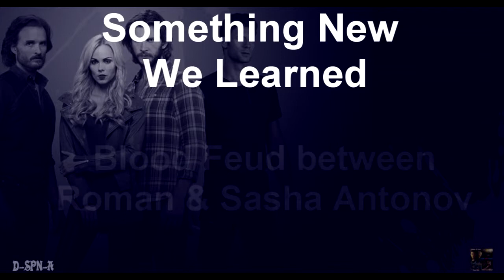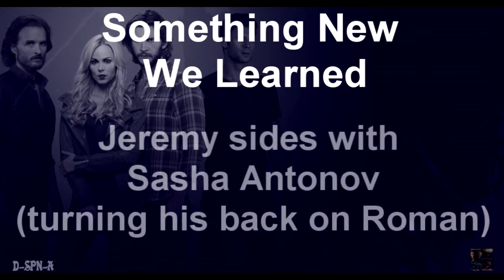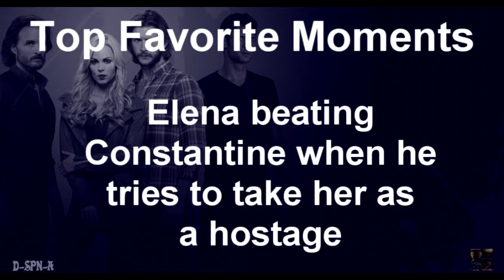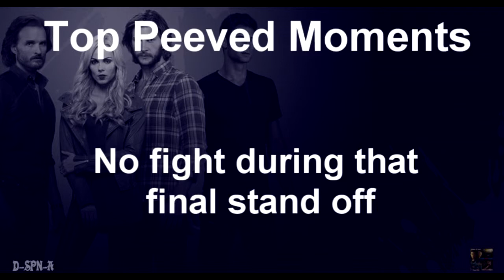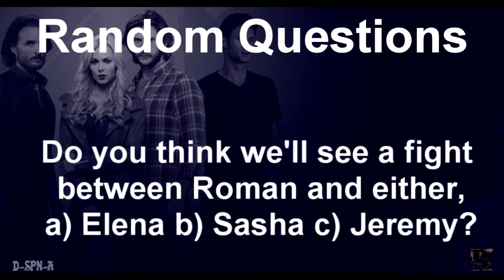After Show Saga - "Bitten" - Episode 3x03 (Right Behind You)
This is my after-show/recap for:

Episode 3x03 of "Bitten" (Right Behind You)